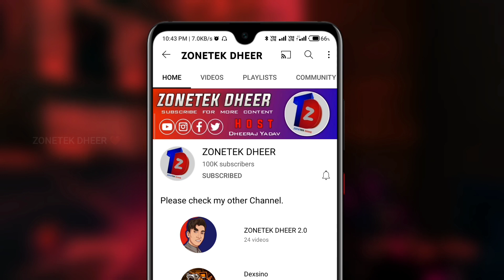New GTA 5 mobile with high graphics || GTA V fan made game for android !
GTA 5 best fan made game for Android

In this video I talk about a GTA V fan made game for android.

this is not a official Rockstar game it's fan made game.
📌 Recommended Videos

Other Queries :-
Offline open world game for Android
GTA V version 0.2
gta v mobile beta
gta v fan made game
gta 5 mobile download
how to play gta 5 in android
gta v jaisa online android game
Open world game like gta v
open world game under 500mb
gta 5 best alternative
gta fan made games for android
gta v jaisa android game
grand open world game
under 100mb open world game

About : zonetekdheer is a gaming channel here uploaded tech & gaming related videos in hindi language.